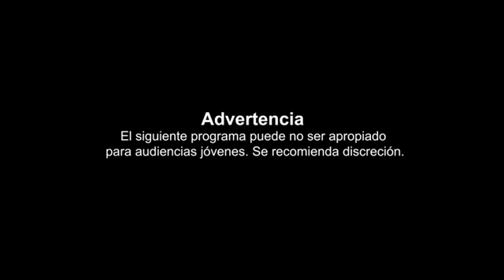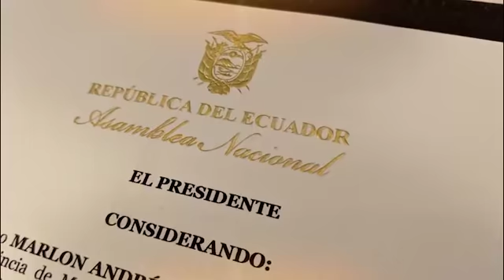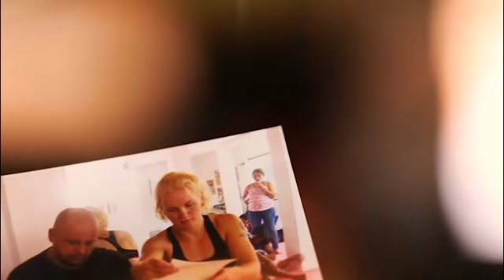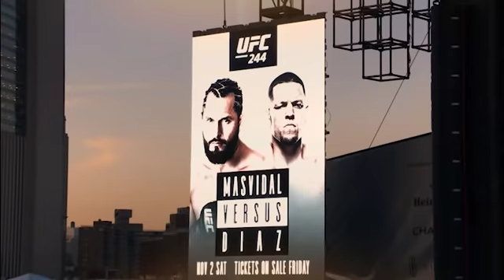Lo Mejor del 2019: Latinoamérica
El 2019 fue un año histórico para el UFC y también para los peleadores latinos, disfruta esta recapitulación con algunos de los mejores momentos.